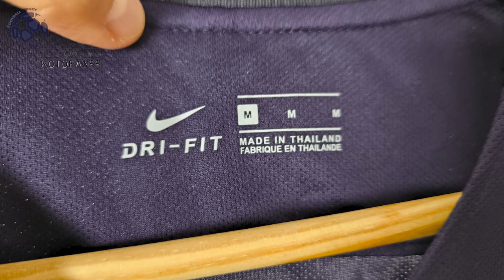Barcelona Away Jersey 16/17 Messi (Kotofanss) Fan Version Unboxing Review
Discover the Barcelona Away Jersey 16/17 (Fan Version)
It is customized with Messi number 10! Watch till the end to see how the Barcelona Away Jersey 16/17 (Fan Version) fits!
If for some reason the link for the Barcelona Away Jersey 16/17 doesn't work, write a comment about it, I will reply as soon as possible.

The Barcelona Away Jersey 16/17 (Fan Version) costs only 17.00 $!

Find out the measurements of the Barcelona Away Jersey 16/17 (Fan Version).
Size: Medium
Jersey Width: 53 cm
Jersey Length: 72 cm
Model Height: 175 cm (5 ft 9 in)
Model Weight: 70 Kg (154 lbs)

Timecodes
00:00 Overview
00:20 Details View
01:09 Pricing
01:39 Dimensions & Try On

Please watch the Barcelona Away Jersey 16/17 (Fan Version) video review in 1080p (HD)

Remember this is just a YouTube channel, we don't work for Kotofanss or any other website.